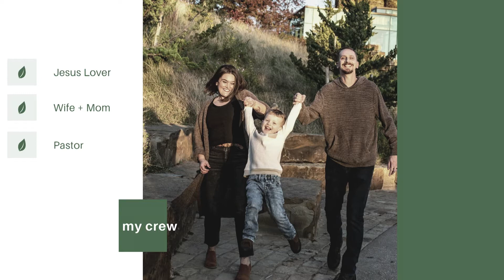July 11, 2021 - Pastor Becky Fagan